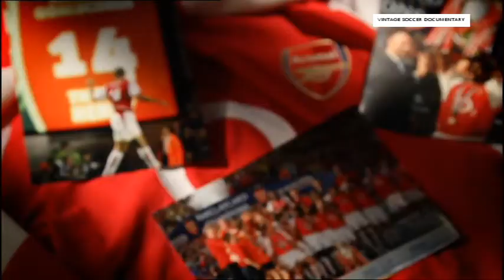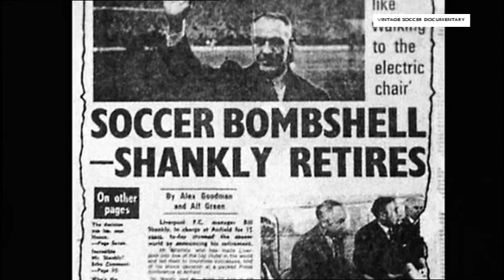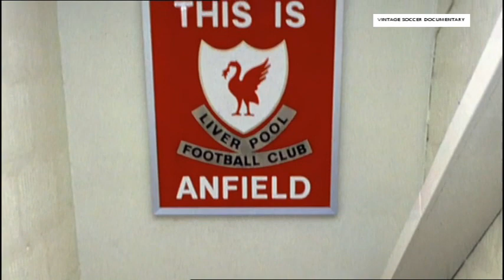Liverpool 70's & 80's - World's Greatest Club Teams - Part 1